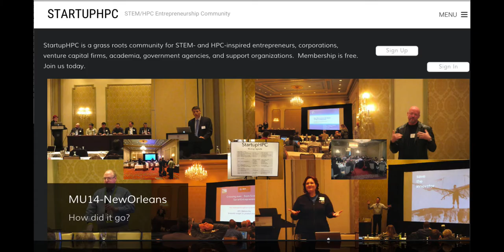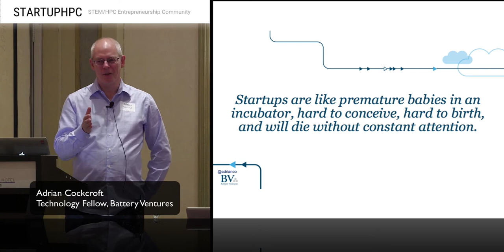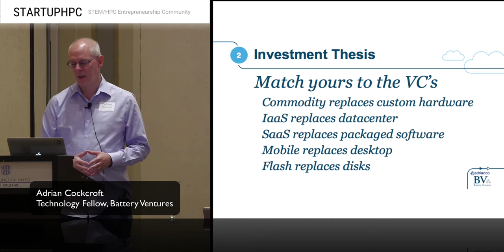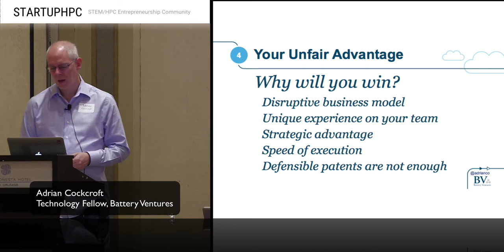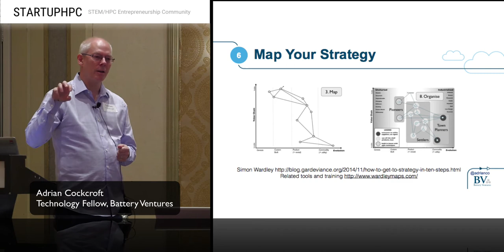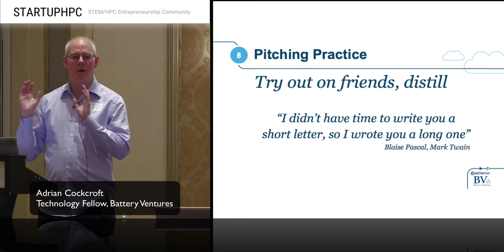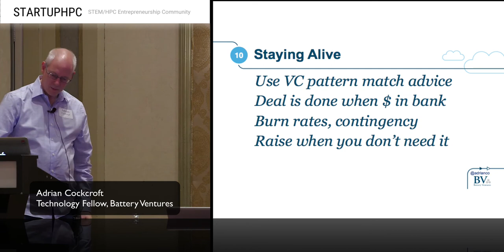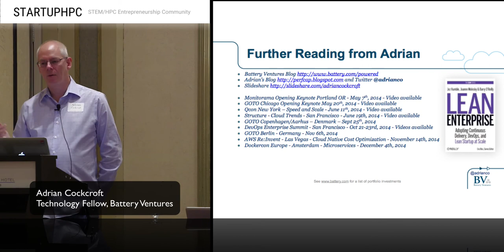Adrian Cockcroft Presents: The Startup Lifecycle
In this video from the StartupHPC Meetup at SC14, Adrian Cockcroft from Battery Ventures presents: The Startup Lifecycle.

Visionary Battery Ventures Technology Fellow Adrian Cockcroft’s provocative “Startup Lifecycle” gives birth to a quintessential insiders guide in creating a successful and memorable debut. Cockcroft espouses the what’s and who’s and how to capture and keep the attention of the VC community. Bonus material includes emerging opportunity and challenging conventions in IP monetization.